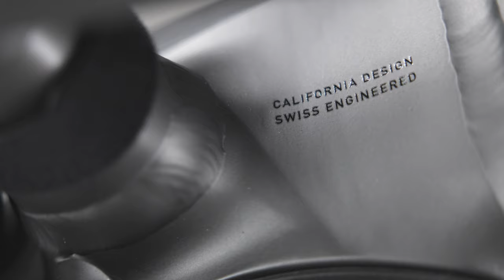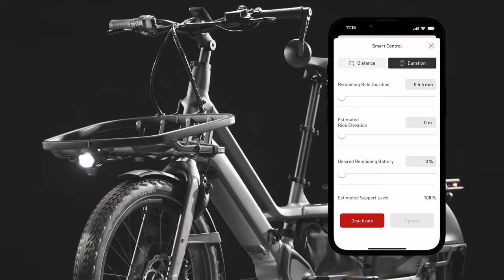Specialized Turbo Porto | Fully Loaded, Fully Capable Cargo E-Bike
The all-new Turbo Porto is more than the most useful and powerful long tail cargo e-bike in it’s category. It’s meticulously crafted to be the highest performing, most refined, most beautiful way for you, your family, and your things to move.

00:35 – Super Natural Amplification
01:00 – Purposeful Performance
01:36 – Family First Function